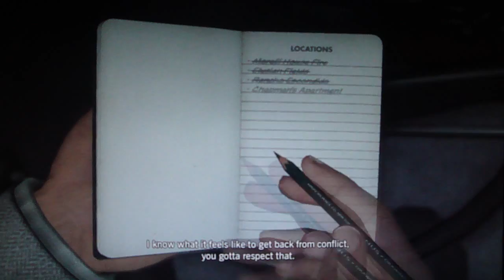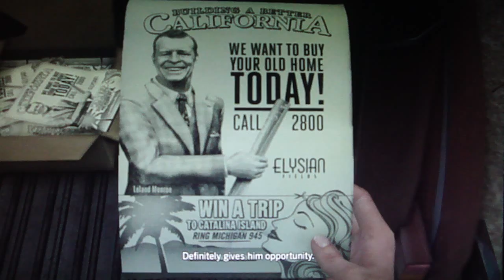LA Noire Playthrough Part 107